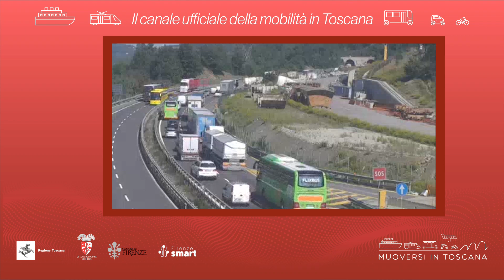Muoversi in Toscana - Edizione delle 9.30 del 19 agosto 2023